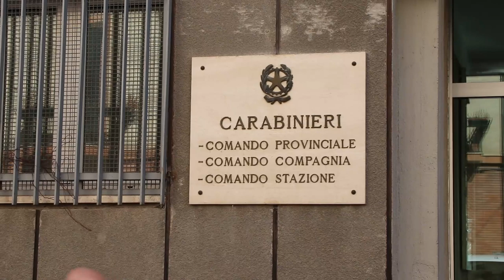Cambio al vertice della Compagnia Carabinieri Teramo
Il tenente colonnello Riziero Asci, al comando della Compagnia Carabinieri Teramo da cinque anni, lascia e arriva il maggiore Luigi Vaglio. Asci, che andrà al comando provinciale di Sondrio, traccia un bilancio dell'ultimo quinquennio.